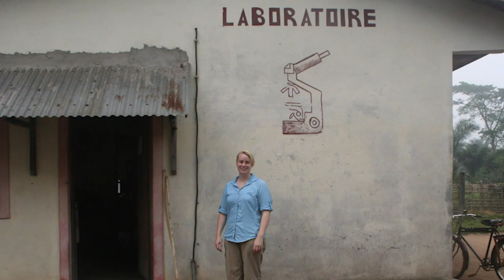Moment with Kate Rubins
A moment with Kate Rubins.